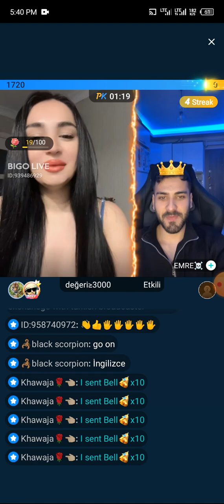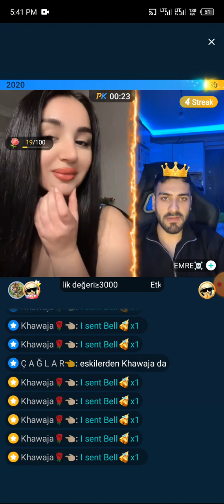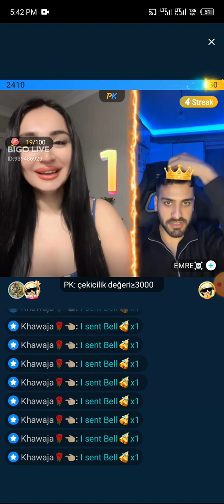November 19, 2023very 🌹nice 🙅good